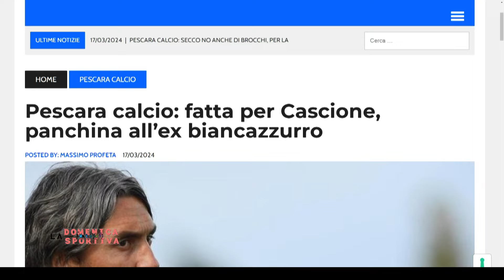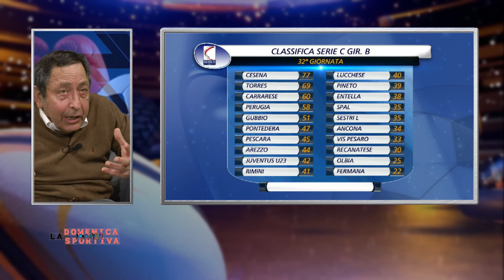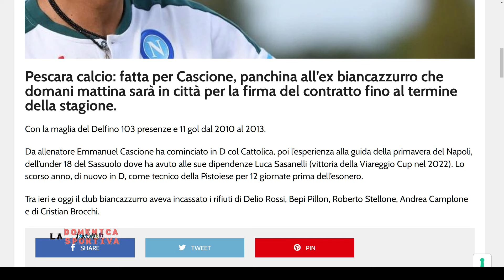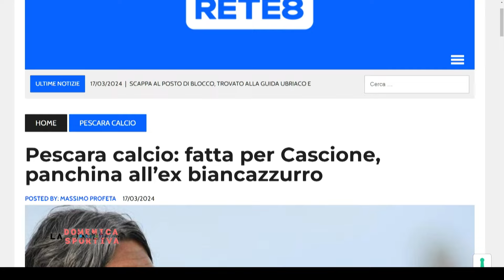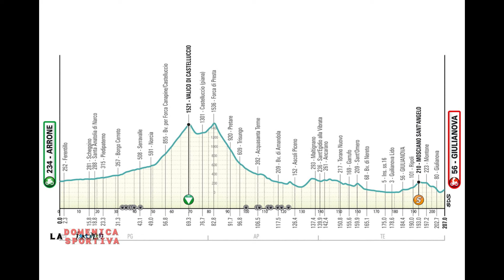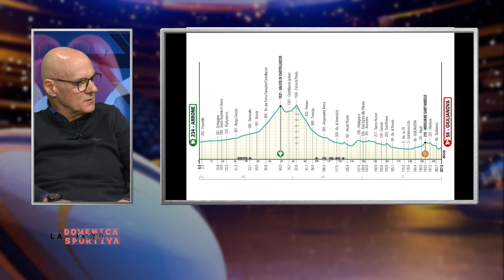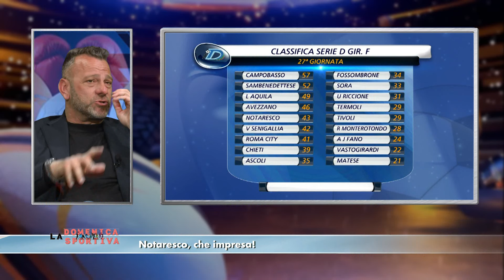La Domenica Sportiva del 17/03/2024